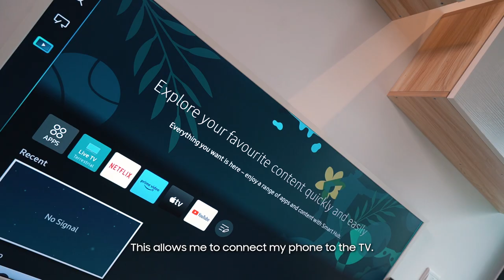MYTV is TheFrame: Ho Hsi Yu Winner Story | Samsung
Watch how TheFrame becomes the center of attraction in our latest ItsMYTV contest winner, Yu Yu’s living room.

TV or art piece? You decide!